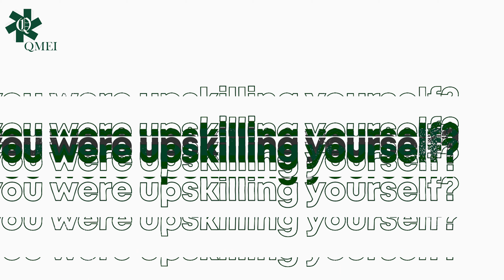Juggling Between multiple Roles | Ep - 03 | QMEI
Join us in this inspiring video as we dive into the journey of a woman who transformed from being a sister and daughter to a multitasking bhabhi, mami, chachi, and eventually a mother.

She shares her experience of navigating various roles while managing a family and building a successful business. Discover how she pursued education, including an MBA and MCOM, all while embracing the challenges of motherhood and entrepreneurship. This is a story of resilience, determination, and the pursuit of personal and professional growth.